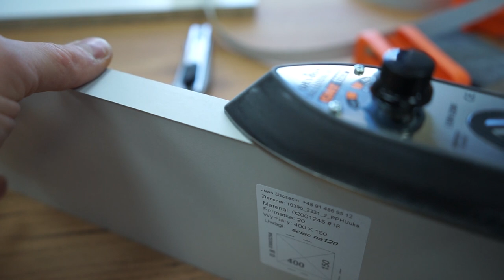Jak okleić obrzeże płyty meblowej / How To Install Veneer Edge Banding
Jak okleić obrzeże płyty meblowej, to bardzo prosta sprawa🙂 w tym poradniku dowiesz się jak to zrobić.  Rozróżniamy dwa rodzaje okleiny z klejem i bez kleju, użyjemy właśnie tej pierwszej.
Będziemy potrzebować jeszcze parę rzeczy, a mianowicie żelazko, obcinaczki do okleiny, albo nożyczki, obustronny nóż do ścięcia nadmiaru okleiny, możemy je zastąpić nożykiem do tapet, gąbka ścierna, lub papier ścierny, odrobina chęci💪😉 Należy pamiętać o ustawieniu odpowiedniej temperatury, tak aby nie stopić okleiny, gdy już żelazko się nagrzeje, przykładamy okleinę z klejem do brzegu płyty i mocno dociskamy żelazkiem i ruchem posuwanym przyciskamy okleinę, powinno prawie, ze od razu chwycić🙂
Następnie pozbywamy się nadmiaru okleiny z tyłu z przodu oraz boków płyty meblowej, gdy już to zrobimy, bierzemy gąbkę ścierna, lub papier ścierny i zaczynamy szlifować pozostałości okleiny oraz kleju tak żeby wszystko było gładkie i równe.
Na koniec pozostaje się tylko cieszyć z uzyskanego efektu😉💪
Cieszę się bardzo, ze mogłem pomóc i cieszę się bardzo ze byliście ze mną🙂 nie zapomnijcie o subskrypcji kanału tyle chyba możecie dla mnie zrobić😉 będę wdzięczny też za każda łapkę w górę oraz komentarz.  Trzy majta się💪🛠👀

Skontaktuj się ze mną i zareklamuj swoje produkty na moim kanale, póki jeszcze jest czas.

🔰KONIECZNIE ZOBACZ👇👇👇👇👀👀👀🔰